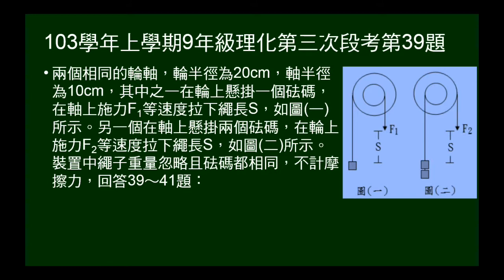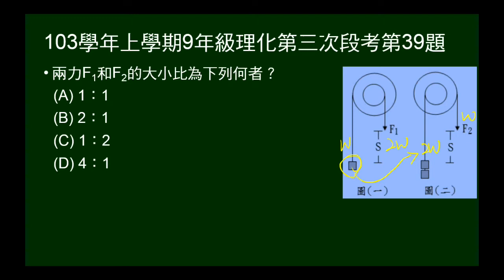103學年上9年級理化三段第39題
給輪與軸半徑比，各施力在輪上、軸上，問施力大小比值。